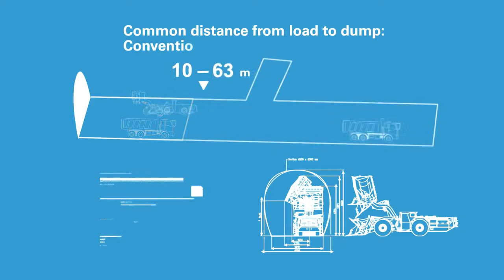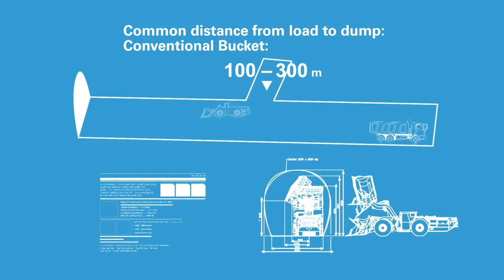Side Dump Bucket or Side Discharge Loader (SDL)